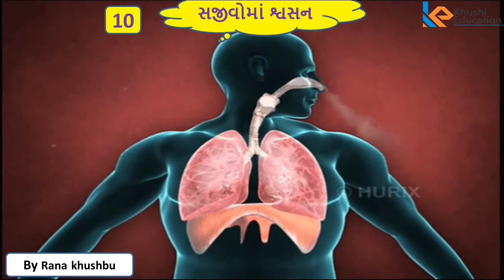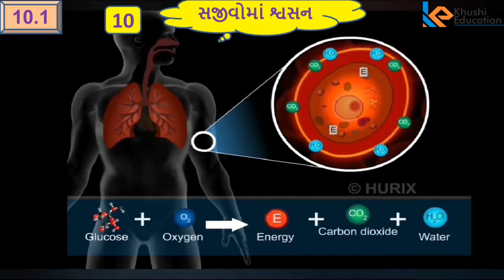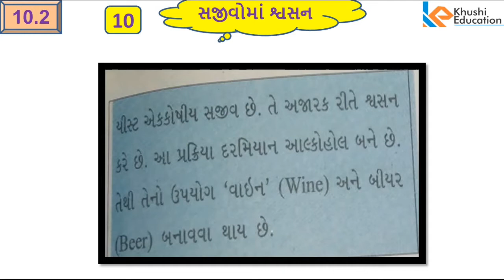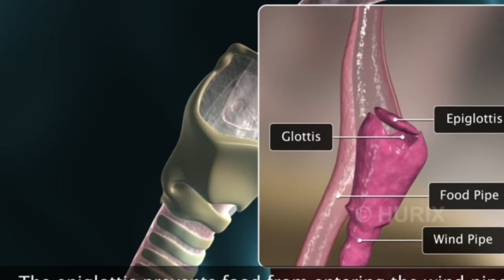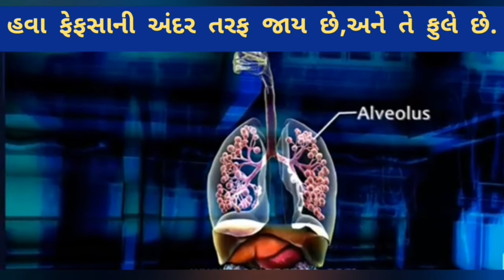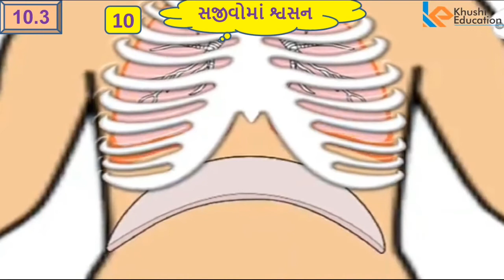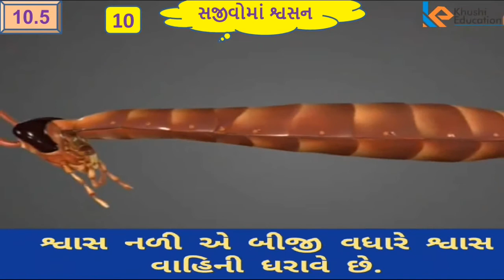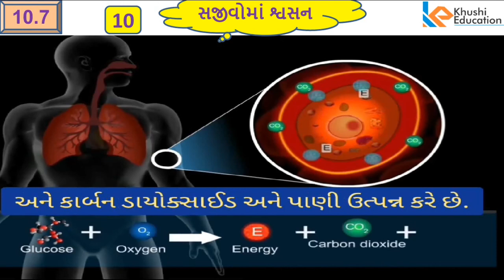NCERT STD 7 SCIENCE CHAPTER 10 | Respiration in Organisms| BY RANA KHUSHBU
Khushi Education by Rana Khushbu.

NCERT STD 7 SCIENCE CHAPTER 10 | Respiration in Organisms| STD 7

Hello everyone, here you will get educational videos in GUJARATI,

HERE,I AM TRYING TO BUILD UP BASE IN MAIN SUBJECTS IN WHICH STUDENTS HAVE DIFFICULTIES.

ALSO USEFUL FOR TEACHER WHO GET NEW METHOD FOR TEACHING.

BY RANA KHUSHBU